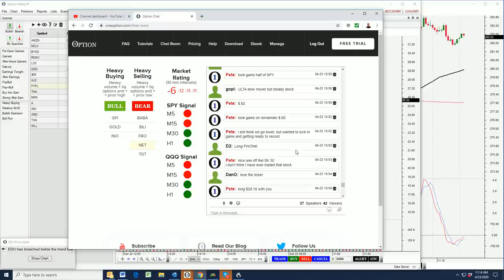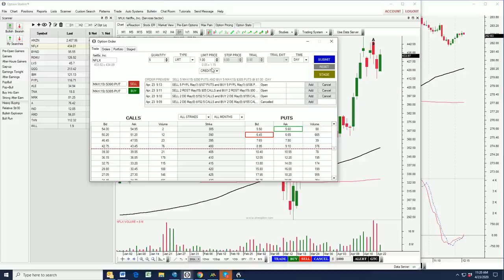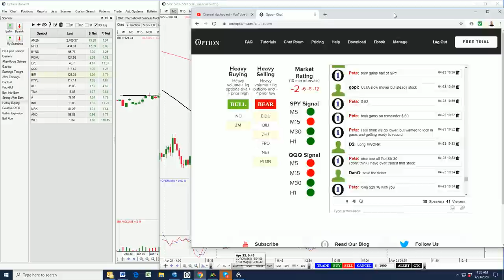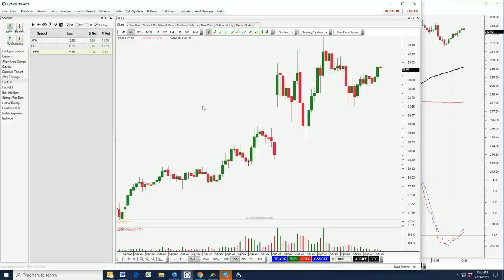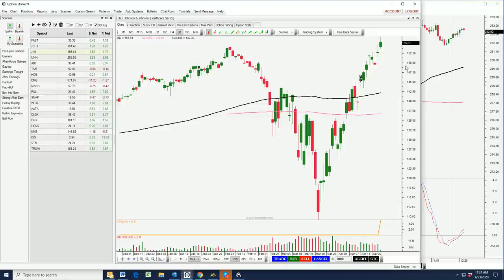Day Trading Stocks To Buy and Swing Trading Options Picks 04/23/20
Day trading stocks to buy and swing trading options picks have similar qualities. They all have relative strength, heavy volume and in most cases technical breakouts. Option Stalker has bullish explosion alerts for day trading stocks to buy like CHK. These alerts pay for themselves in a day or two and often they turn into swing trading options picks. Option Stalker also has searches specifically designed for swing trading options spreads.